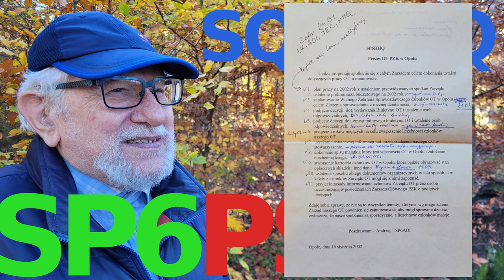powódź w Opolu '97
Jan Sroczyński 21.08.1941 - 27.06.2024. Historia krótkofalowca Janka SQ6HHQ. Rozwój CB radia w latach 90-tych. Służba radiowa w zalanym w Opolu rok 1997  (Powódź tysiąclecia). Początki klubu SP6PSP. Czyli jak pasja radiowa pomogła w zalanym mieście i czym zaowocowała. Zapraszam do wysłuchania podcastu.

Rozdziały:
0:00 - wstęp
0:29 - CB radio
3:30 - Opole powódź 1997
26:50 - klub krótkofalarski SP6PSP